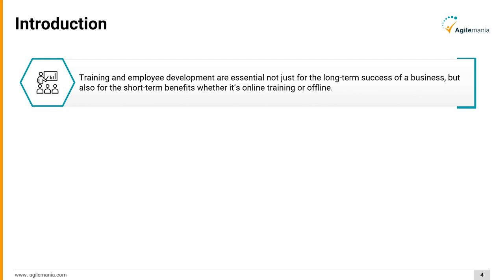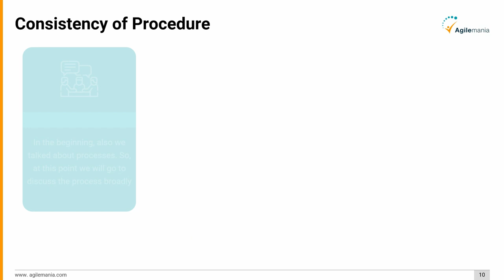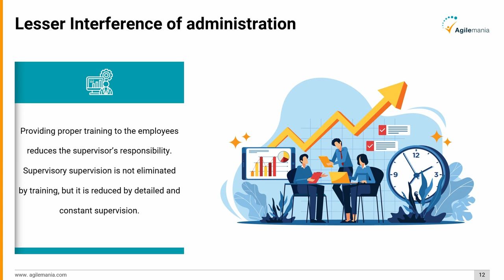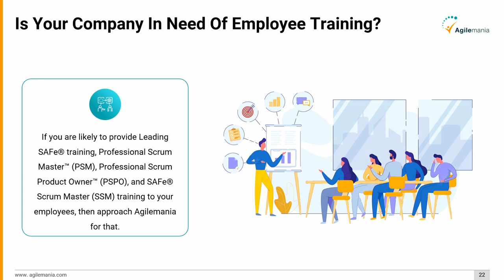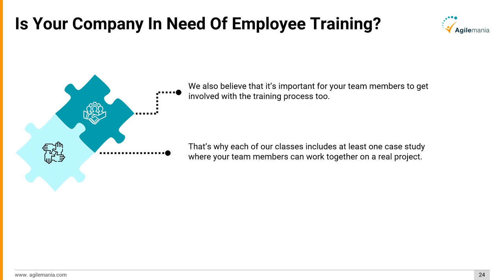Top 7 Benefits of Training Employees For An Organization | Agilemania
Investing in employee training is a game-changer for organizations seeking to unlock their full potential. In this comprehensive video, we'll explore the top 7 benefits that organizations can reap by prioritizing employee training and development.

1. Increased Productivity: Discover how well-trained employees can significantly boost their productivity, translating into higher efficiency and better output for your organization.

2. Consistency of Procedure: Learn how training ensures that all employees follow consistent procedures, minimizing errors and maintaining quality standards across the board.

3. Lesser Interference of Administration: Understand how investing in training can reduce the need for constant administrative oversight, empowering employees to take ownership of their tasks.

4. Providing Skills in a Systematic Manner: Explore how structured training programs equip employees with the necessary skills in a systematic and organized way, facilitating their professional growth.

5. Establishment of Skill Inventory: Gain insights into how training helps organizations build a comprehensive inventory of skills, enabling better resource allocation and succession planning.

6. An Increase in Morale: Discover how training opportunities can boost employee morale, fostering a sense of investment in their development and enhancing job satisfaction.

7. Overview of Company Operations: Learn how training programs can provide employees with a holistic understanding of company operations, promoting cross-functional collaboration and a shared vision.

Throughout the video, we'll dive deep into each of these benefits, backed by real-world examples and expert insights. Whether you're a business owner, HR professional, or a manager seeking to maximize your team's potential, this video will equip you with the knowledge and inspiration to prioritize employee training and unlock a competitive edge for your organization.

Invest in your greatest asset – your employees – and witness the transformative power of training in driving success and growth!